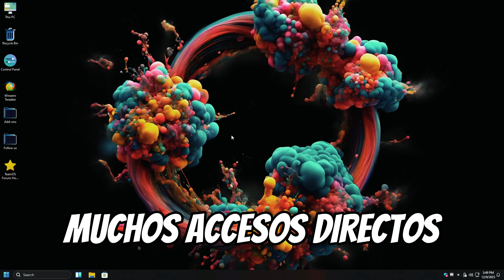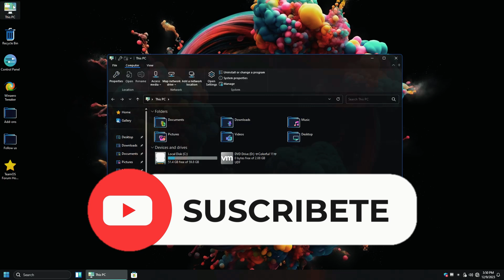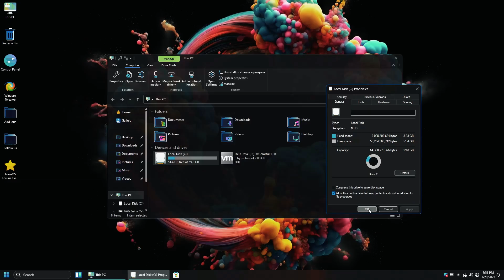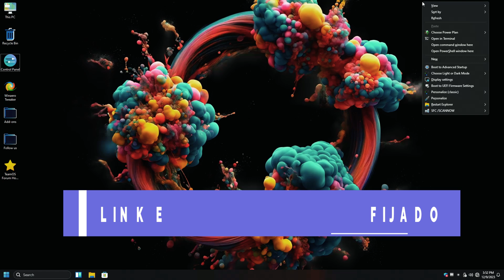Cómo instalar WINDOWS 11 LITE 23H2 HERMOSO!!!